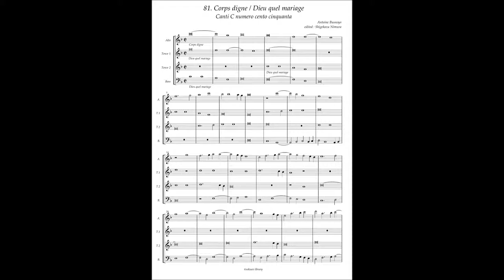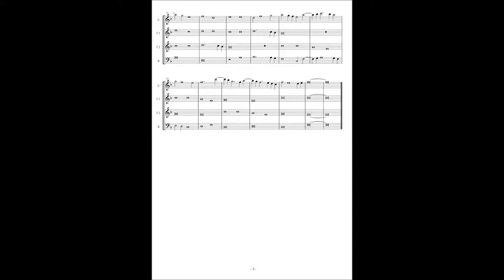Canti C No.81 Antoine Busnoys "Corps digne / Dieu quel mariage"